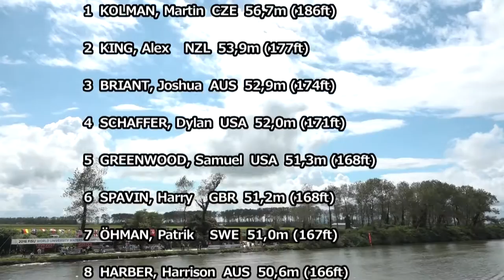Men's Jump Preliminary - 4th World University WaterSki Championship 2016 - AKITA